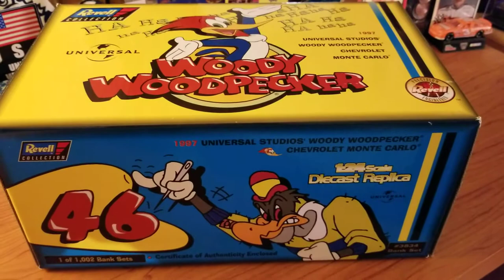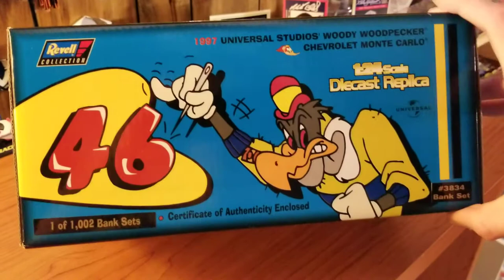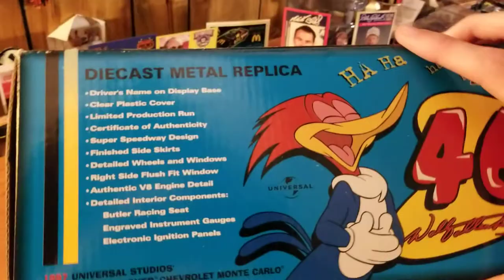NASCAR Diecast: Wally Dallenbach Woody Woopecker 1:24 & 1:64, Truex Ducks Unlimited, Ragan Shriners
These are some new adds today. These cars include:
*Wally Dallenbach's 1997 #46 Woody Woodpecker 1:24 Bank & 1:64 Chevy
*Dale Earnhart Jr.'s 2016 #88 Xfinity Series Goody's Chevy
*David Ragan's 2017 #38 Shriner's Children's Hospital Ford
*Martin Truex Jr.'s 2018 #78 Ducks Unlimited Toyota